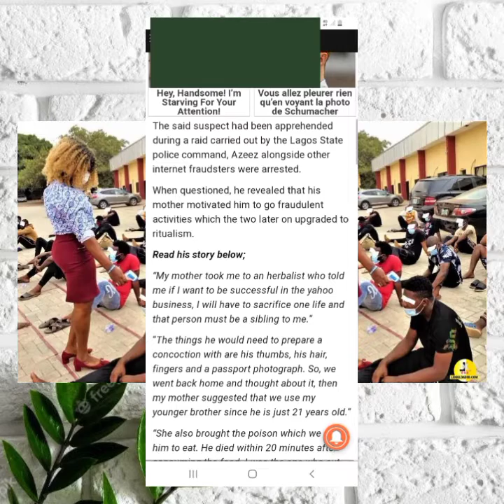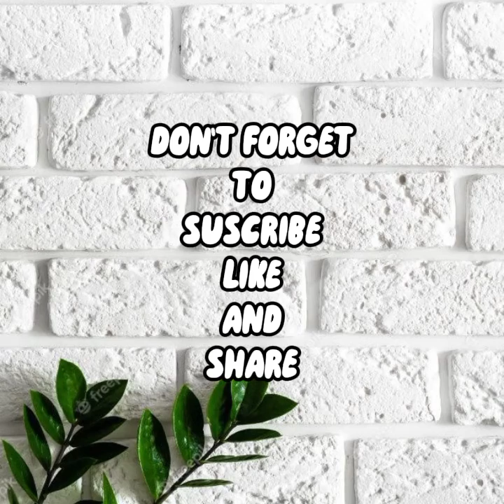HEADLINES : how my mother tell me to use my brother for money yahoo brother